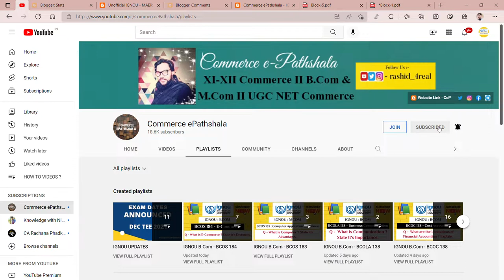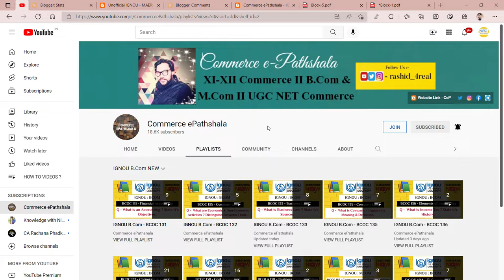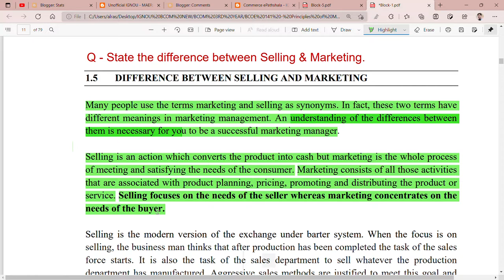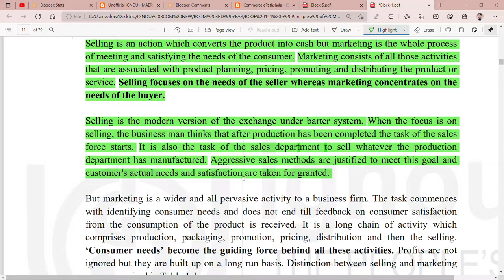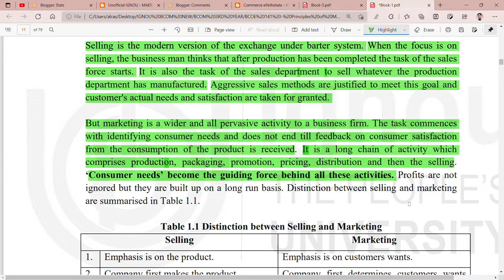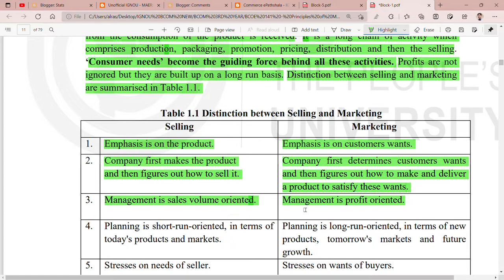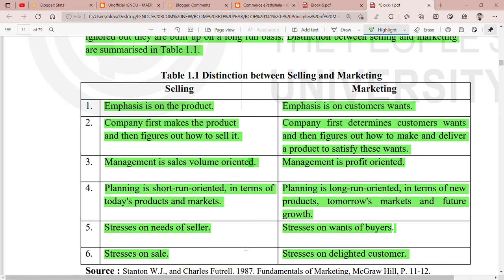IGNOU : BCOM : BCOE 141 : Q - STATE THE DIFFERENCE BETWEEN SELLING & MARKETING.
Commerce ePathshala